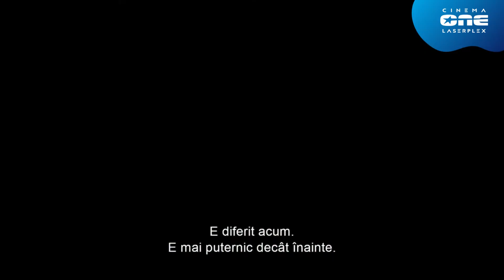Aquaman și Regatul Pierdut Trailer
Când o putere străveche este dezlănțuită, Aquaman trebuie să creeze o alianță neplăcută cu un aliat puțin probabil pentru a proteja Atlantida și lumea de devastările ireversibile.